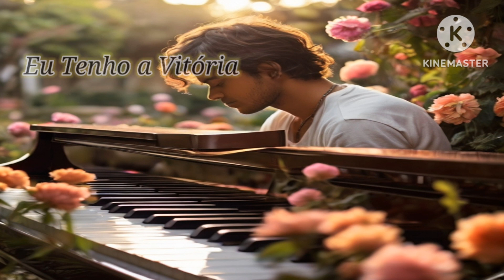Giovani Santos - ( Cover. ) Eu tenho a vitória (ao vivo -bateria)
MUSICAS COM TECLADISTAS